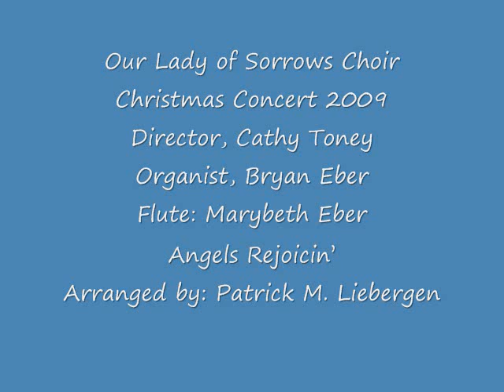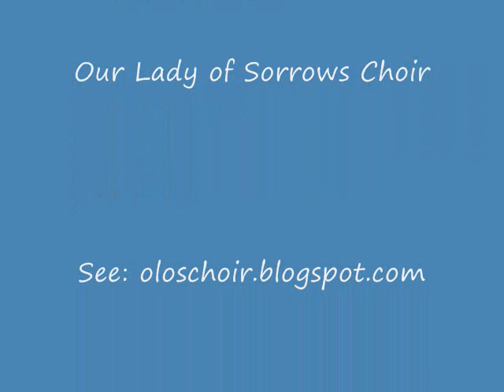Our Lady of Sorrows Choir Concert: Angels Rejoicin'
Our Lady of Sorrows Choir Christmas Concert 2009;
Director, Cathy Toney;
Organist, Bryan Eber;
Flute, Marybeth Eber;
Our Lady of Sorrows Church, West River, Maryland, USA;
Angels Rejoicin
Arranged by: Patrick M. Liebergen